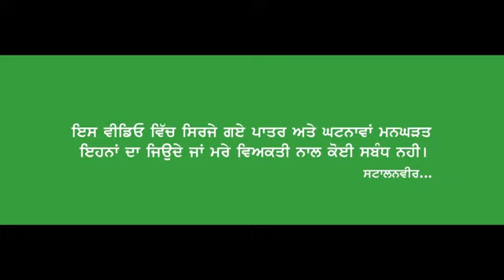YouTubeE in Beri Veet Baljit Official kaka sarhal mundi